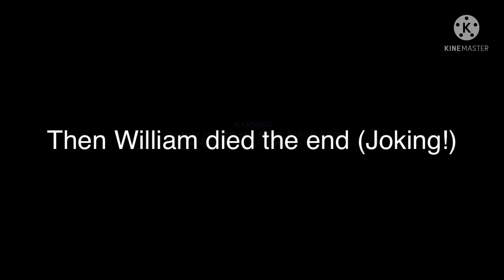Afton kids meet fnaf 1 part 2 (Final and a remake of this will come soon)